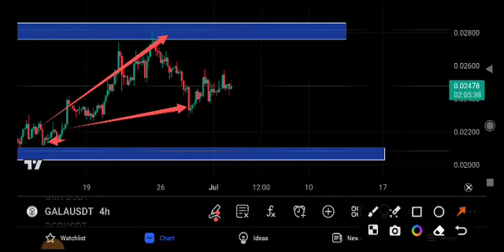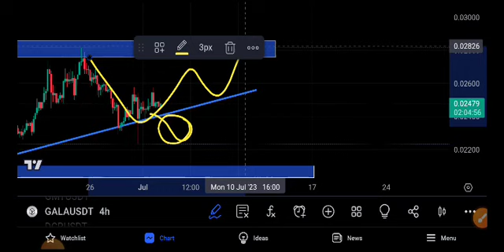Gala News Today! Gala coin Price Prediction